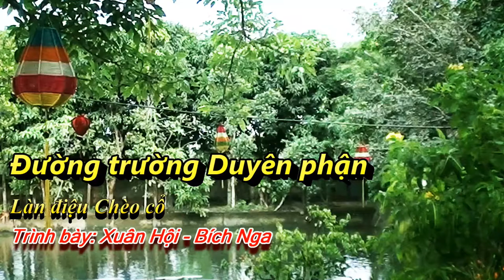Đường trường Duyên phận ( Làn điệu Chèo cổ trích từ vở Quan Âm Thị Kính; TB: Xuân Hội , Bích Nga)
Đường trường Duyên phận
( Làn điệu  Chèo cổ trích từ vở Quan Âm Thị Kính; TB: Xuân Hội , Bích Nga)